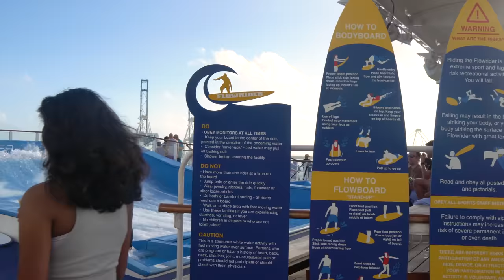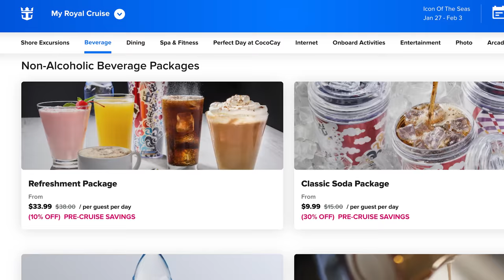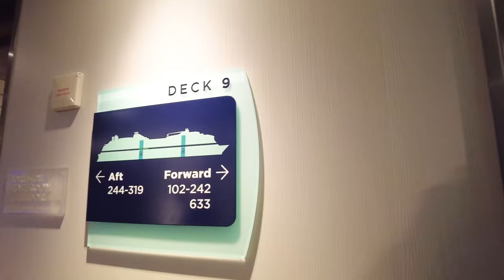10 Reasons people leave their cruise ship vacation disappointed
Why people leave their cruise ship vacation disappointed and how you can ensure that you have a positive cruise experience!